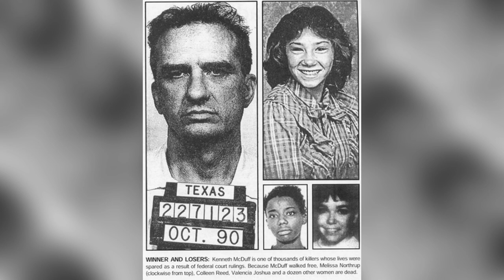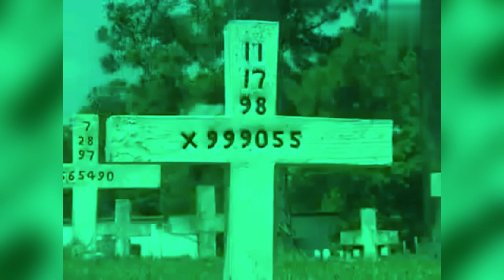El MISTERIOSO CASO de... KENNETH McDUFF, el ASESINO de la ESCOBA 😱😱😱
Kenneth Allen McDuff (marzo 21, 1946 a noviembre 17, 1998 ) fue un estadounidense asesino en serie . Fue condenado en 1966 por asesinar a Edna Sullivan, de 16 años, a su novio, Robert Brand, de 17, y al primo de Brand, Mark Dunnam, de 15, que estaba de visita desde California . Todos eran extraños a quienes McDuff secuestró después de notar a Sullivan. McDuff la violó repetidamente antes de romperle el cuello con una escoba.

McDuff recibió tres condenas a muerte que se redujeron a cadena perpetua como consecuencia de la sentencia Furman v. Georgia de la Corte Suprema de los Estados Unidos de 1972 . Fue puesto en libertad condicional en 1989 y volvió a matar. Fue ejecutado en 1998 y se sospecha que fue responsable de muchos otros asesinatos.